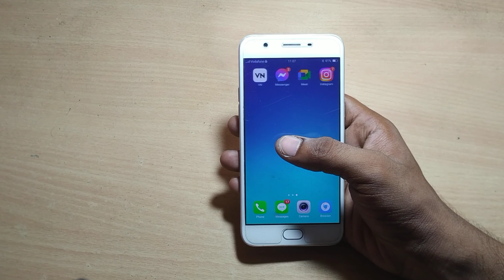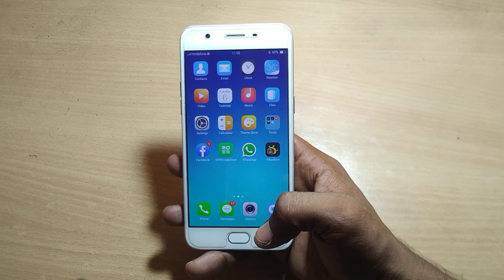how to set timelapse camera setting oppo F3